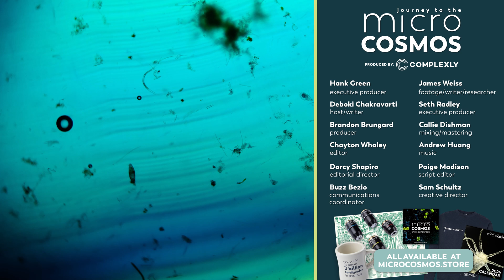Some Microbes Also Take Naps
One thing we’ve heard from many of you is that this show is your sleep show, that soothing bit of media you put on when you need to slow down your brain and drift off. We take that as a huge compliment. It’s nice to know we can be a part of your relaxation journey.